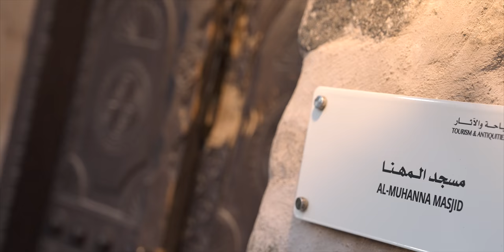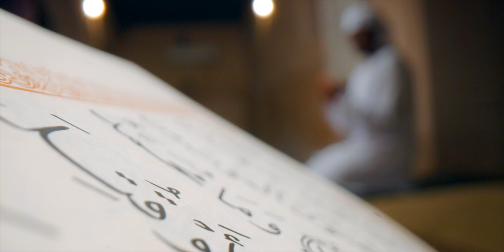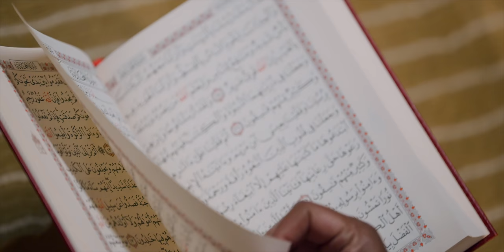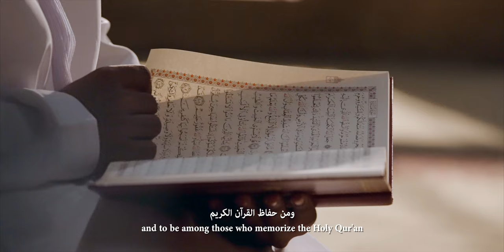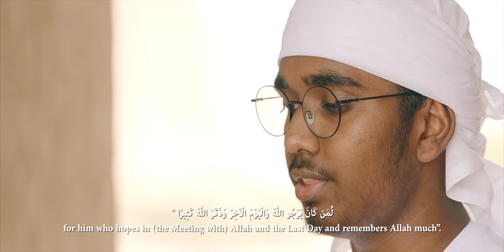فيديو افتتاح الدورة الثالثة من مهرجان البدر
The video featured at the opening ceremony of Al Bader Festival 2024.